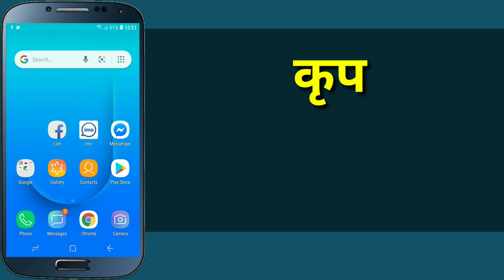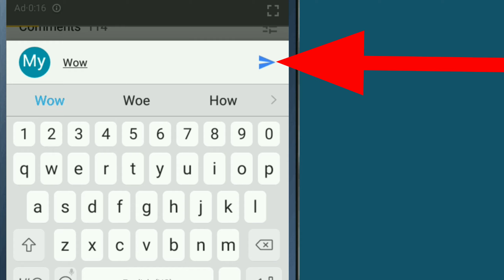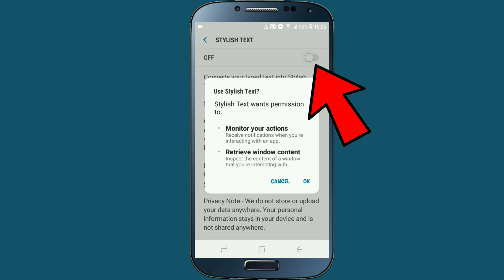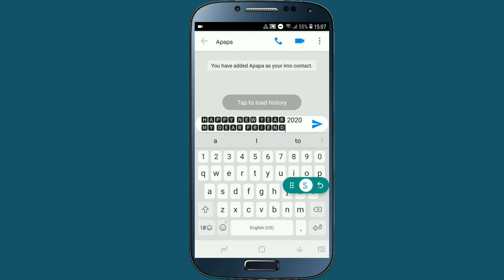Facebook र imo मा Chat गर्दा यसरी Message लेख्नुहोस् देखेर सबै अच्चम पर्छन | Stylish Fonts Apps 2020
If you are a Android user then you are very luck because , In Google PlayStore You have to download or install many android app , and also now in 2020 in Google Play Store there was so many Best New Android Mobile application Available , and in that list there was a Top Most Popular Stylish Fonts Apps , and this New Stylish Fonts Android app is really cool and awesome , so if you Install this best Stylish Fonts android app in your mobile through Google play store , then you can easily write stylish fonts message on facebook or imo , and the best part of this stylish fonts apps is totally free on Android Google Playstore App , so if all of you are interested to know about how to write or chat in Stylish Fonts on Facebook , imo , messenger then please watch this video end till.